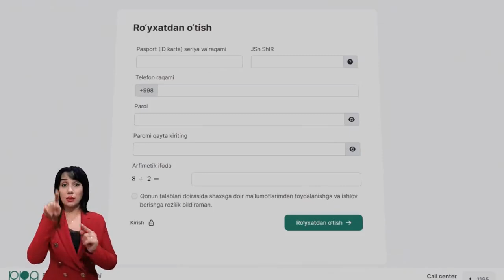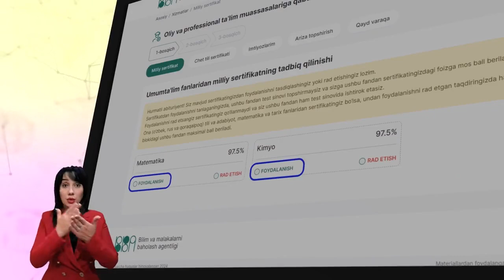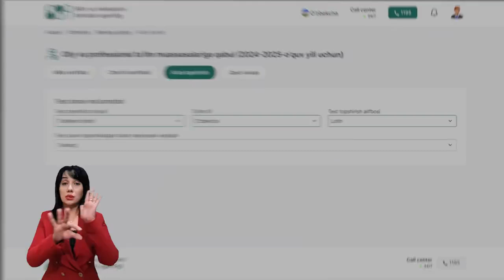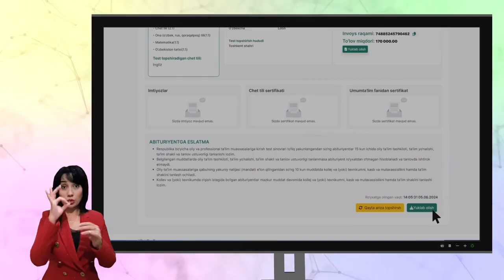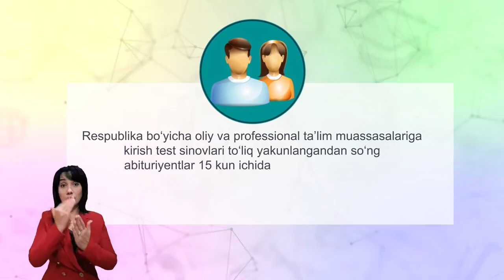Qabıllaw_2024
⚡️ 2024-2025-oqıw jılı ushın abiturientlerdi dizimge alıw dawam etpekte.
✅ Xabarıńız bar, 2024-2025-oqıw jılında joqarı hám professional bilimlendiriw mákemelerine oqıwǵa kiriw ushın abiturientlerdi onlayn dizimge alıw baslandı.
📱 Abiturientlerdi onlayn dizimge alıw my.uzbmb.uz saytınıń «Joqarı hám professional bilimlendiriw mákemelerine qabıllaw» bólimi arqalı ámelge asırılmaqta.
📆 Dizimge alıw 2024-jıldıń 5-iyun kúninen 25-iyun kúnine shekem (sol kúni de) ámelge asırıladı.📹 Joqarıdaǵı videoqollanba arqalı dizimnen ótiw boyınsha tolıq maǵlıwmatqa iye bolıwıńız múmkin.